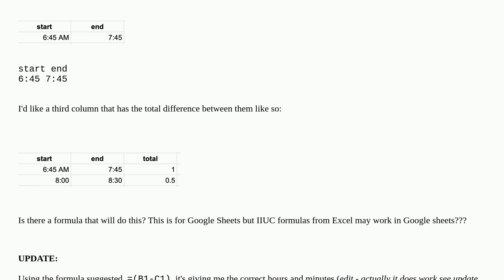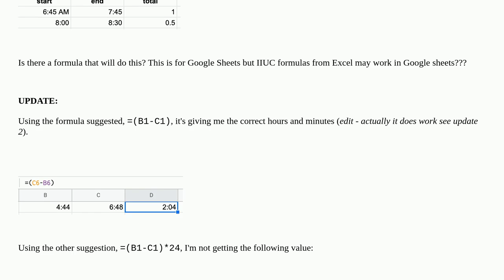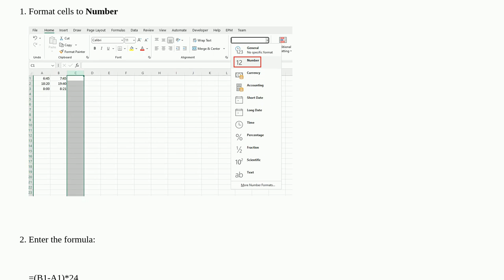Is there a formula for calculating the difference in minutes or hours between two times?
A special thanks goes out to the community

  worksheet-function google-spreadsheets microsoft-excel